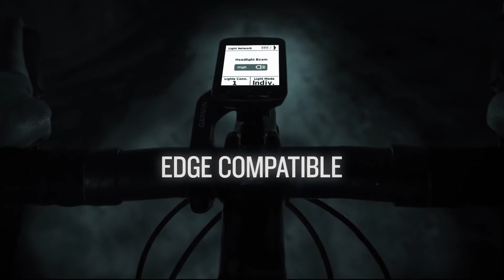Garmin Varia UT800 Smart Headlight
The Varia™ UT800 smart headlight shines brighter for longer. It automatically adjusts beam intensity based on speed¹ to give you the lumens you need for up to 4 hours, so you can ride with confidence.
• High-intensity cycling headlight for urban and trail use that’s visible in daylight from more than 1 mile (1.6 km) away
• Projects a steady blast of 800 lumens for up to 1.5 hours
• Automatically adjusts to ambient light conditions, speed and ride profile¹ to extend battery life
• Works independently or pairs with compatible Edge® cycling computers to automatically turn lights on or off, control brightness and more
• Offers 5 light modes, including high, medium, low, night flash and day flash

¹When paired with compatible Edge devices with ambient light sensor